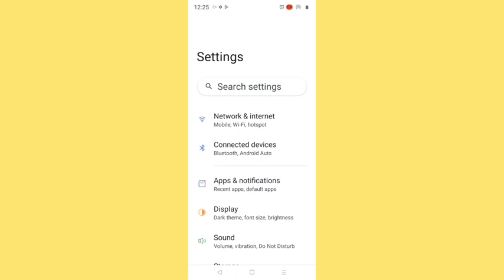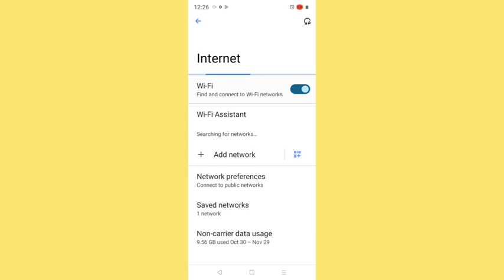How to connect hotspot via QR code Oppo F23 5G, wireless internet connect kaise karen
Best powerful CPU under 10k

60-Inch Tripod with Bag

7 Socket 6A Extension Board